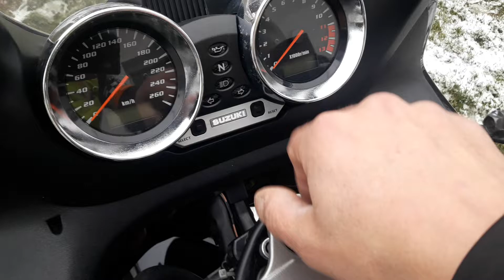BANDIT 1200 S WYDECH BOS